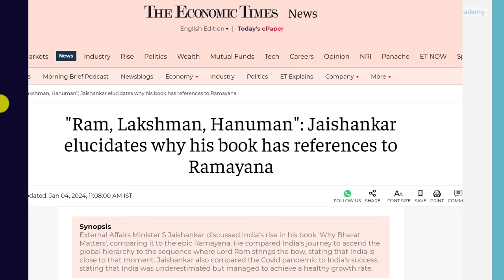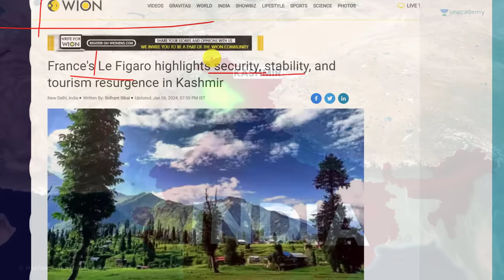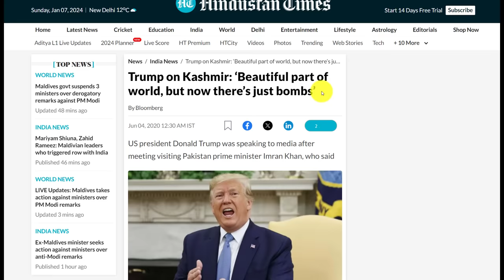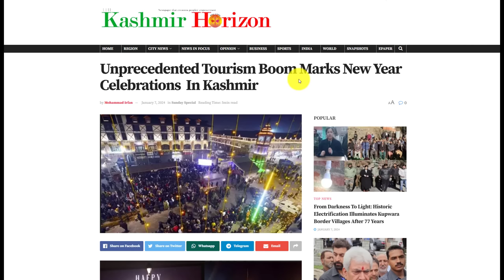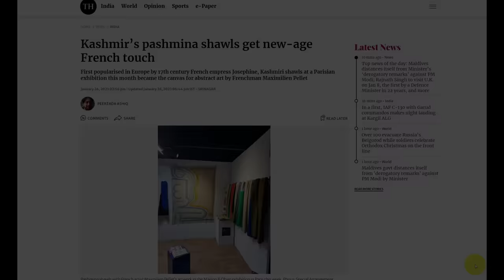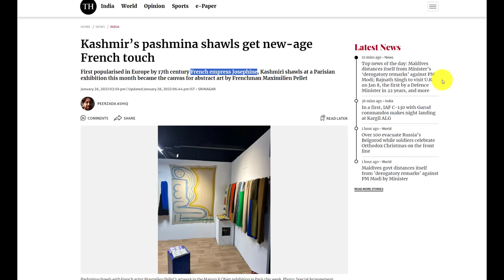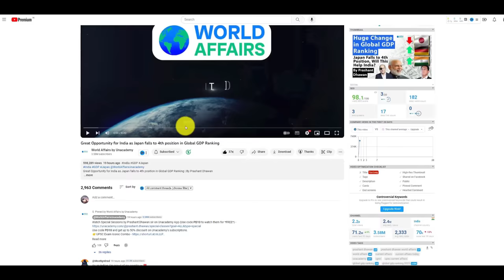France calls World to visit Kashmir | This is why France is India's Best Friend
Use Special Code “PD10” to get maximum discount on your Unacademy Subscription.

Unacademy Subscription Benefits:

1. Learn from your favourite teacher
2. Dedicated DOUBT sessions
3. One Subscription, Unlimited Access
4. Real-time interaction with Teachers
5. You can ask doubts in the live class
6. Limited students
7. Download the videos & watch offline